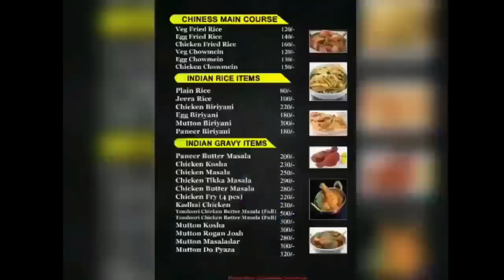বাংলাদেশের ঘটনার নিন্দা জানিয়ে ত্রিপুরায় মসজিদ ভাঙচুর বন্ধের দাবি পশ্চিম শিলচর সুশীল সমাজের